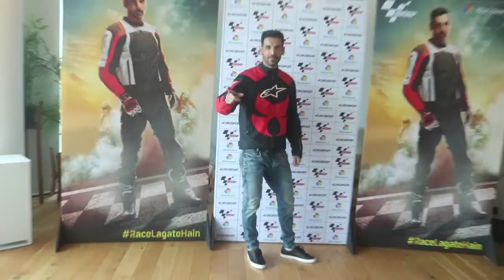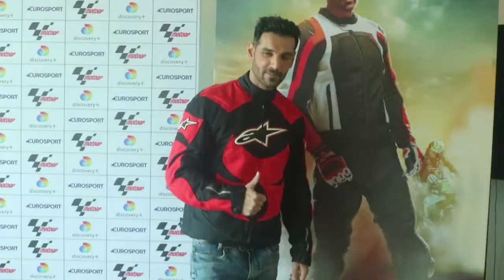John Abraham बने Moto GP के Brand Ambassador , अब आएगा खेल का असली मजा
India News
JOHN ABRAHAM  SPOTTED AT BANDRA ON THE OCCASION OF A BIG ANNOUNCEMENT ON MOTOGP IN INDIA